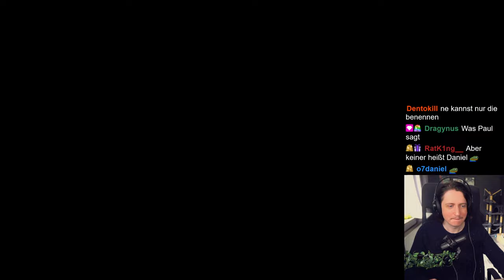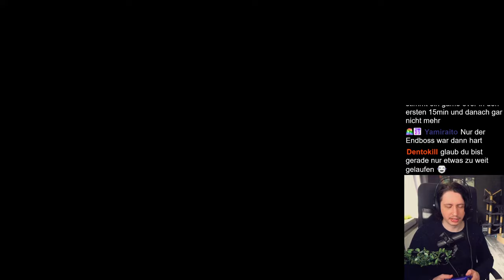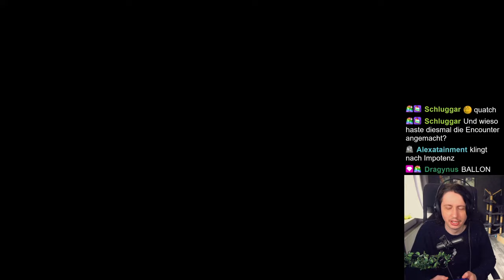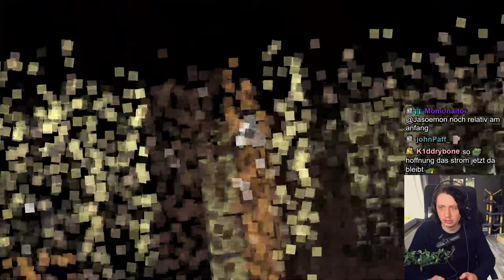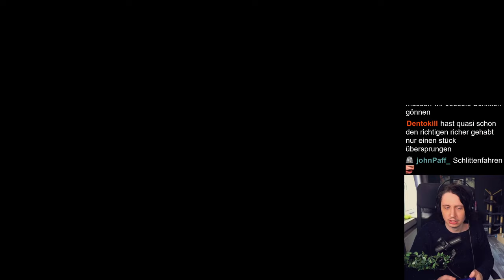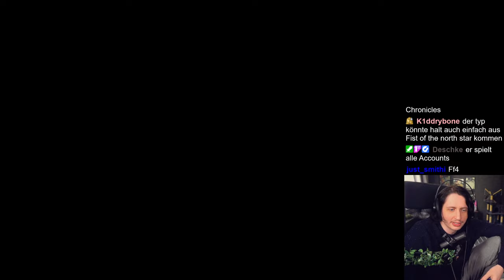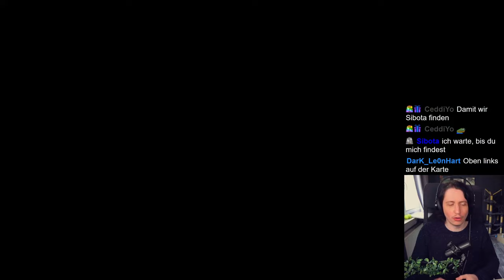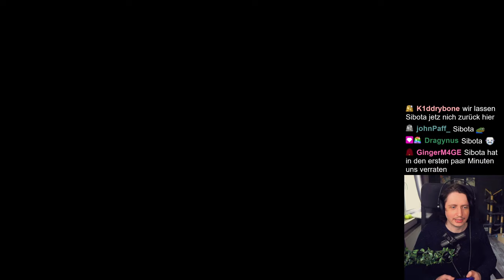Der UNBELIEBTE Teil der Serie haut gut rein | Final Fantasy II Part 1/2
Final Fantasy II hat einiges an den RPG Elementen geändert und hat damit eine sehr besondere Erfahrung mit sich gebracht, viele hassen es, aber ich bin FAN!